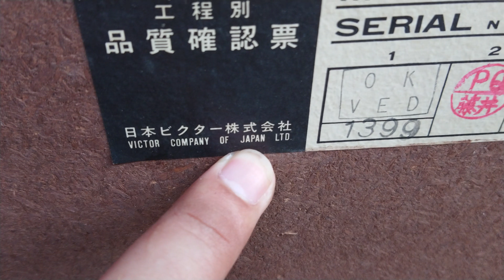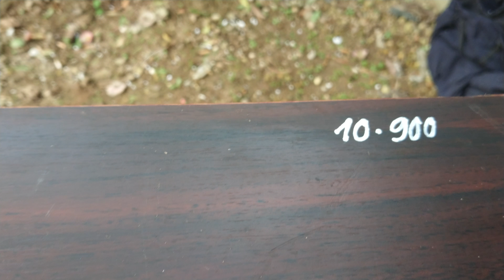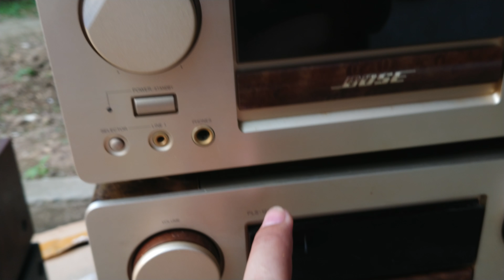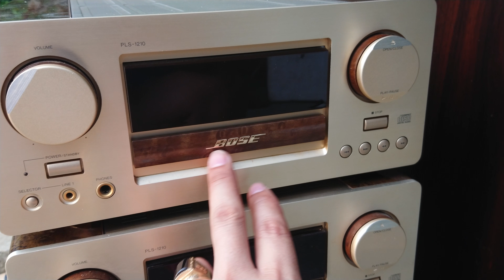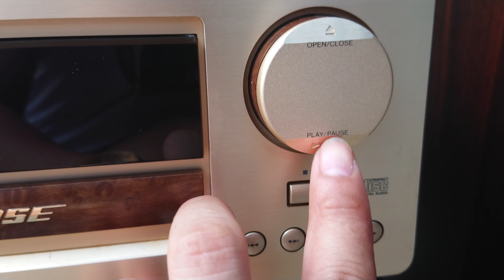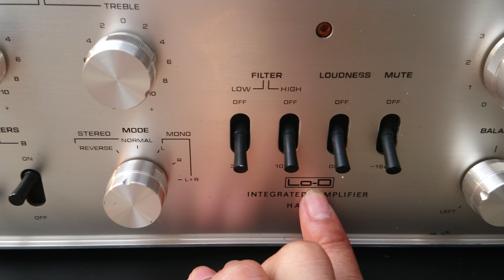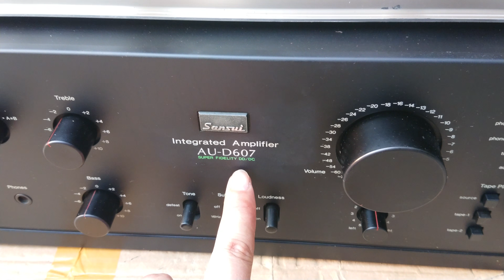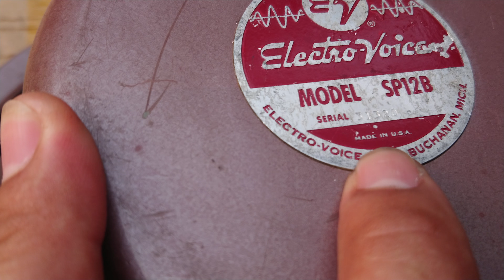TOÀN HÀNG ĐỘC LẠ LH 0911169961